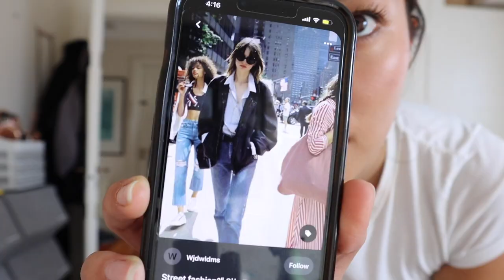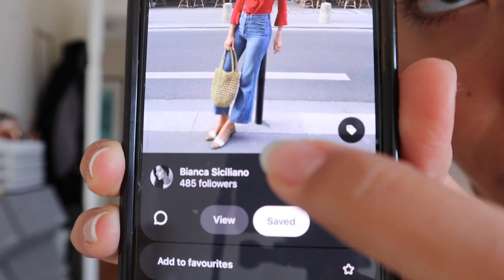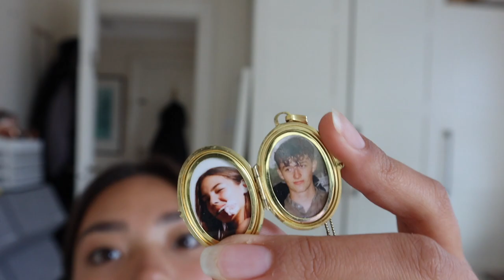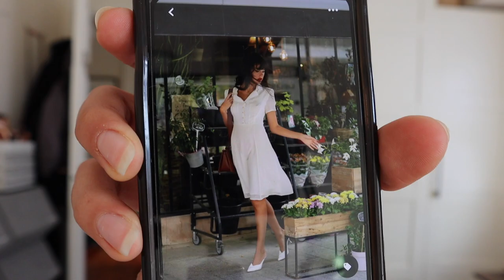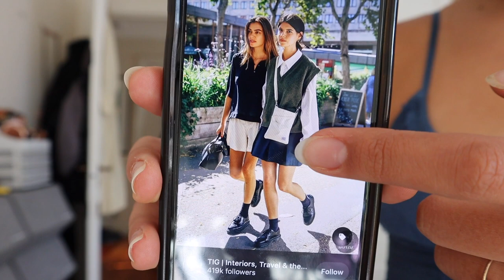plan a week's worth of outfits with me ♡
take a shot every time I say "cute"